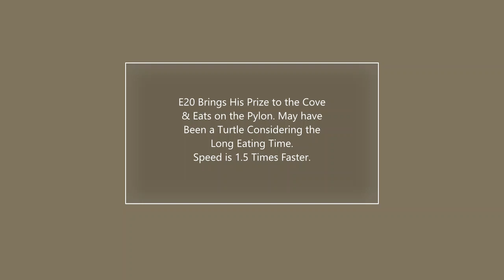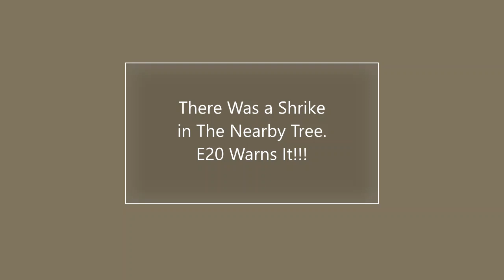SWFL Eagles ~ E20's CATCH OF THE DAY!!! ~ Snags Something in Pond & Takes To HIS COVE ~MAYBE FISH?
NOTE: BE SURE TO WATCH IN FULL-SCREEN FOR BEST VIEWING
Video Clips, Still Shots & Artwork by DMSTAR.
Courtesy of Dick Pritchett Real Estate Live American Bald Eagle Cam
Home of Harriet and M15 with Eaglets E19 & E20 (Season 10).